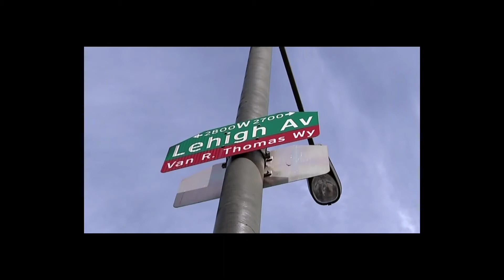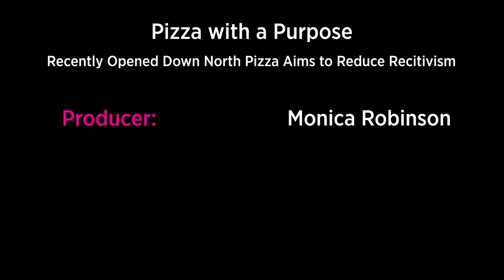PhillyCAM Voices: Down North Pizza - May 2021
Down North Pizza in Strawberry Mansion recently opened. It's mission is to reduce recidivism. It hires men and women who have just returned home from prison. The business offers a job, temporary housing and support.

Follow @PhillyCAM on Twitter, Instagram, and Facebook!